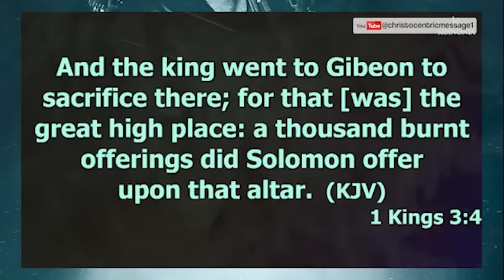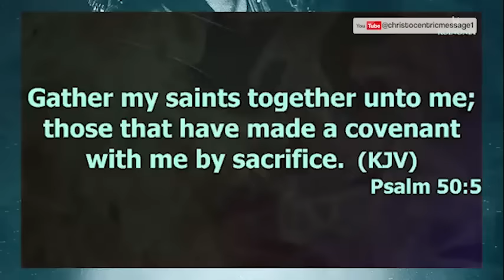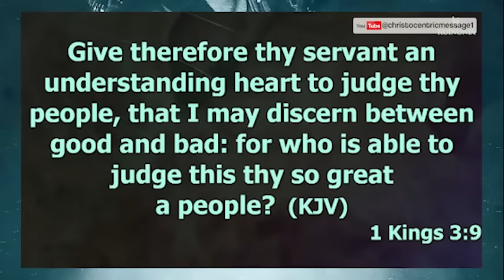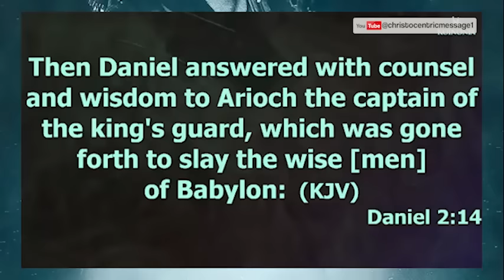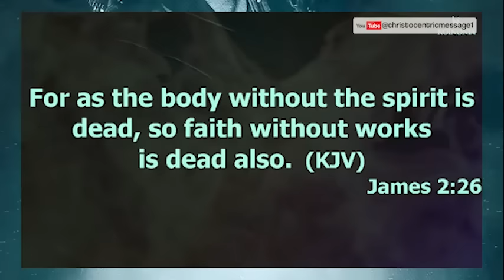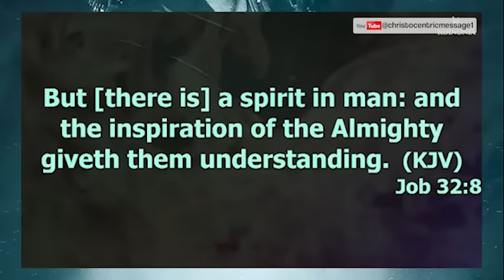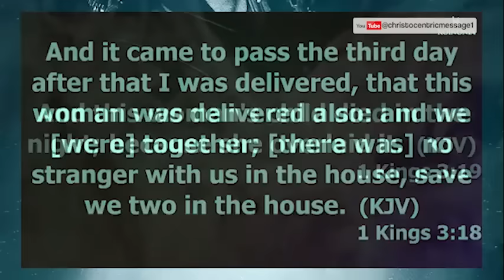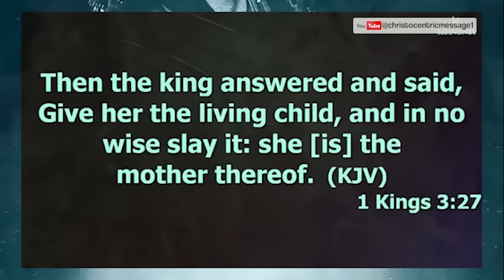ACCESSING THE SPIRIT OF GOD - APOSTLE JOSHUA SELMAN